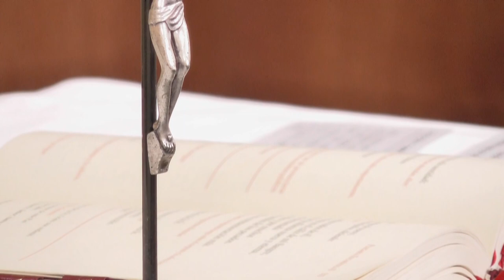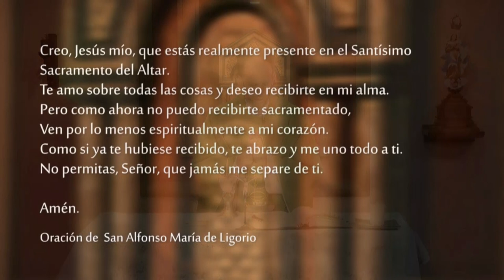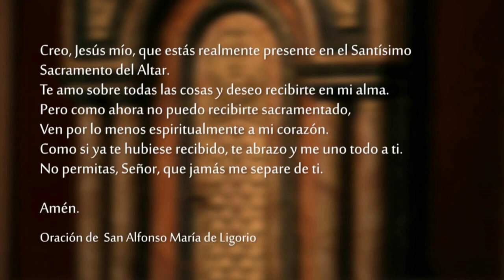Santa Misa - Viernes 26 de Noviembre 2021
Yo miraba en mis visiones nocturnas, y vi los cuatro vientos del cielo que agitaban el gran mar. Y cuatro animales enormes, diferentes entre sí, emergieron del mar. El primero era como un león y tenía alas de águila. Yo estuve mirando hasta que fueron arrancadas sus alas; él fue levantado de la tierra y puesto de pie sobre dos patas como un hombre, y le fue dado un corazón de hombre. Luego vi otro animal, el segundo, semejante a un oso; él estaba medio erguido y tenía tres costillas en su boca, entre sus dientes. Y le hablaban así: «¡Levántate, devora carne en abundancia!»

Después de esto, yo estaba mirando y vi otro animal como un leopardo; tenía cuatro alas de pájaro sobre el dorso y también cuatro cabezas, y le fue dado el dominio. Después de esto, yo estaba mirando en las visiones nocturnas y vi un cuarto animal, terrible, espantoso y extremadamente fuerte; tenía enormes dientes de hierro, comía, trituraba y el resto lo pisoteaba con las patas. Era diferente de todos los animales que lo habían precedido, y tenía diez cuernos. Yo observaba los cuernos, y vi otro cuerno, pequeño, que se elevaba entre ellos. Tres de los cuernos anteriores fueron arrancados delante de él, y sobre este cuerno había unos ojos como de hombre y una boca que hablaba con insolencia.

Yo estuve mirando
hasta que fueron colocados unos tronos
y un Anciano se sentó.
Su vestidura era blanca como la nieve
y los cabellos de su cabeza como la lana pura;
su trono, llamas de fuego,
con ruedas de fuego ardiente.
Un río de fuego brotaba
y corría delante de él.
Miles de millares lo servían,
y centenares de miles estaban de pie en su presencia.
El tribunal se sentó
y fueron abiertos unos libros.

Yo miraba a causa de las insolencias que decía el cuerno: estuve mirando hasta que el animal fue muerto, y su cuerpo destrozado y entregado al ardor del fuego. También a los otros animales les fue retirado el dominio, pero se les permitió seguir viviendo por un momento y un tiempo.

Yo estaba mirando, en las visiones nocturnas,
y vi que venía sobre las nubes del cielo
como un Hijo de hombre;
Él avanzó hacia el Anciano
y lo hicieron acercar hasta Él.
Y le fue dado el dominio, la gloria y el reino,
y lo sirvieron todos los pueblos, naciones y lenguas.
Su dominio es un dominio eterno que no pasará,
y su reino no será destruido.

Salmo Dn 3, 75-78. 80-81

Montañas y colinas, bendigan al Señor.
R. ¡Alábenlo y glorifíquenlo eternamente!

Todo lo que brota sobre la tierra, bendiga al Señor.

Manantiales, bendigan al Señor.

Mares y ríos, bendigan al Señor.

Cetáceos y todo lo que se mueve en las aguas,
bendigan al Señor.

Todas las aves del cielo, bendigan al Señor.

Todas las fieras y animales, bendigan al Señor.

Jesús hablando a sus discípulos acerca de su venida, les hizo esta comparación:
Miren lo que sucede con la higuera o con cualquier otro árbol. Cuando comienza a echar brotes, ustedes se dan cuenta de que se acerca el verano. Así también, cuando vean que suceden todas estas cosas, sepan que el Reino de Dios está cerca.
Les aseguro que no pasará esta generación hasta que se cumpla todo esto. El cielo y la tierra pasarán, pero mis palabras no pasarán.